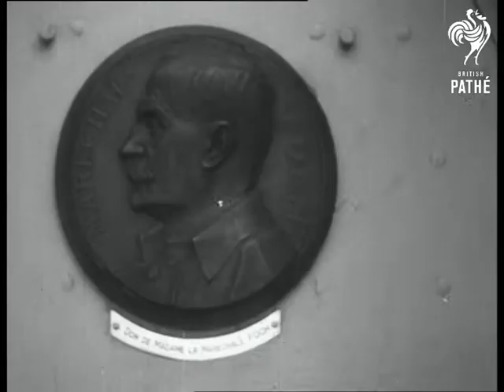Le Depart De L'escadre Pour Les Manoeuvres Aka French Fleet At Toulon (1930-1939)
French title reads: "Toulon. Le depart de l'escadre pour les manoeuvres."

Toulon, France.

CU Name plate on side of ship "Foch". CU Plaque with picture of Marshal Foch.

The French tricolour flag is hoisted on a French naval warship while a fanfare is played. French sailors formed up on dock.

Various shots of French warships on manoeuvres. People wave from dockside.
 FILM ID:514.13